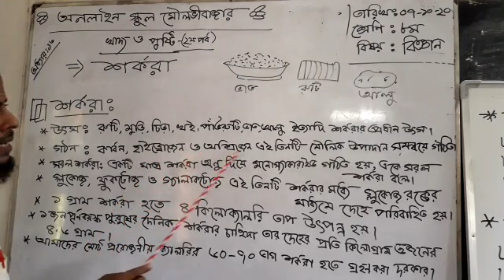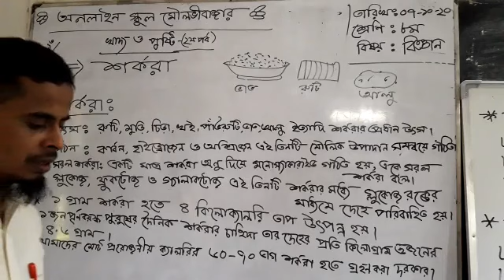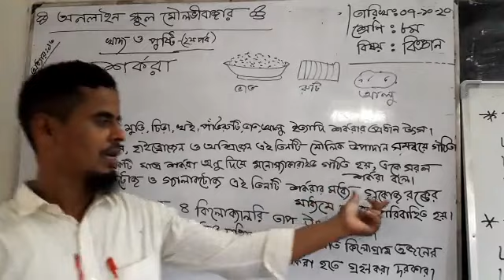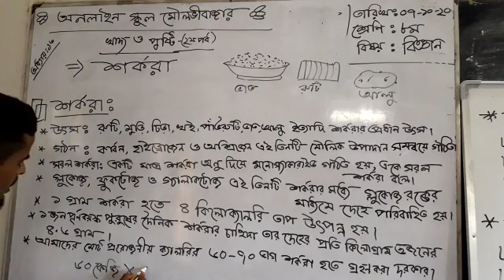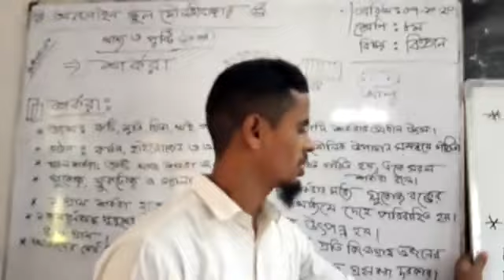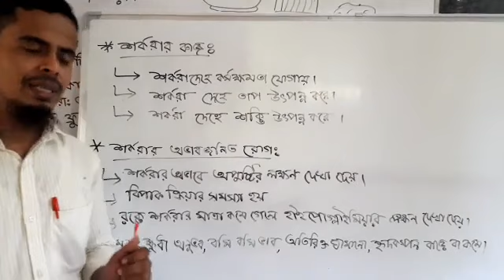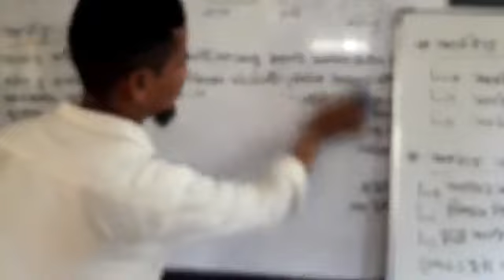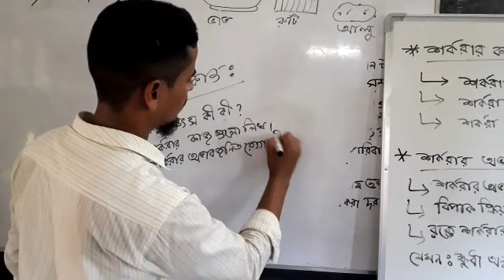৮ম বিজ্ঞান খাদ্য ও পুষ্টি ২য় পর্ব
৮ম বিজ্ঞান খাদ্য ও পুষ্টি ২য় পর্ব